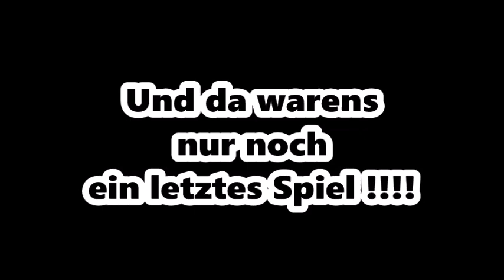Letztes Match Saison 2020 21 Admira Wacker vs. SCR Altach 1:1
Fans of SCR Altach-TV :
Zusammenfassung vom letzten Spiel der Saison zwischen Admira Wacker und SCR Altach 1:1 !
Danach Interview Damir Canadi zum Abschluss der Saison !
Danach nochmal das Tor von Fischer zum 1:1 !
Danach kleines Dankeschön an Mannschaft , Damir Canadi, Altacher Jungs und Fans des SCR Altach !!!

Schönen Urlaub wünsch ich allen !!! 👊💀🏁